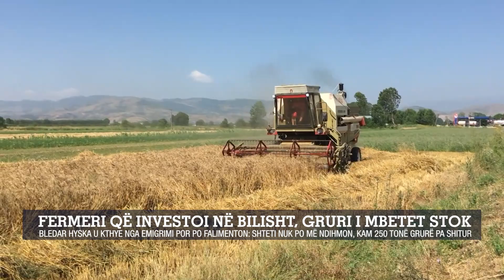Fermeri që investoi në Bilisht, gruri i mbetet stok/Bledar Hyska u kthye nga emigrimi por...